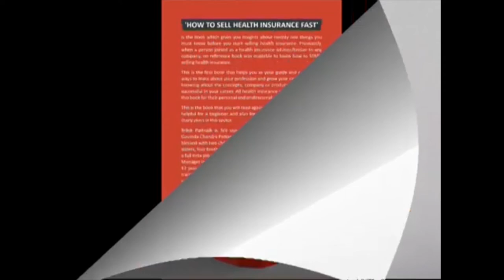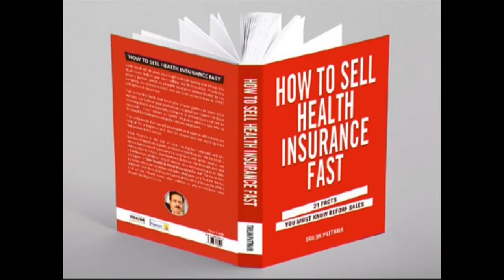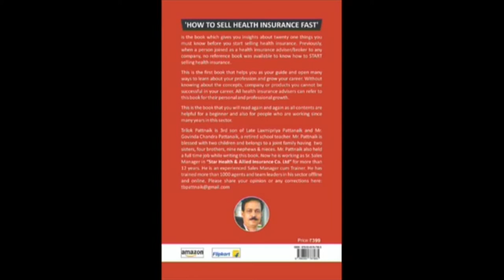HOW TO SELL HEALTH INSURANCE FAST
21 BASIC THINGS  YOU MUST HAVE  KNOW BEFORE SALES OF HEALTH INSURANCE